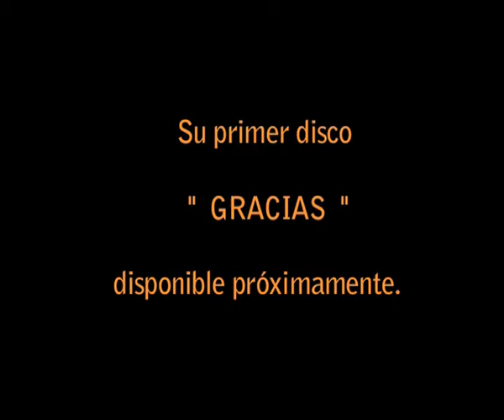SARA VENEROS en concierto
Resumen del concierto de Sara Veneros en Yemayá Asesu el pasado noviembre. Acompañada por Juan Pablo Toch.